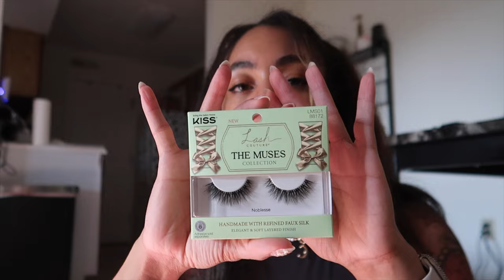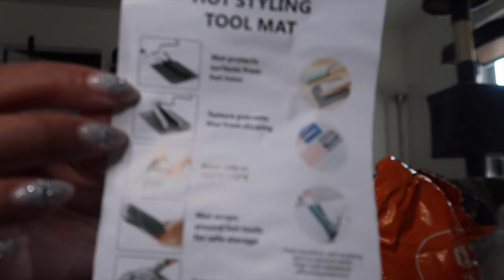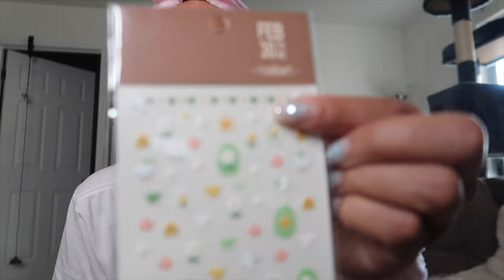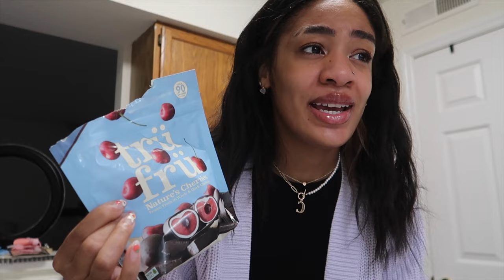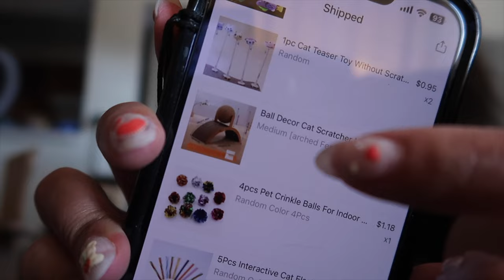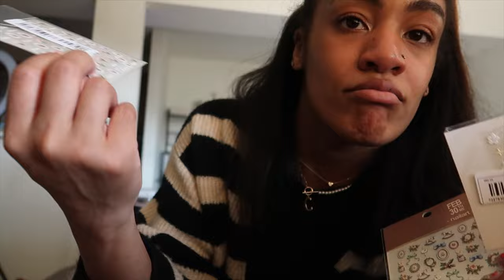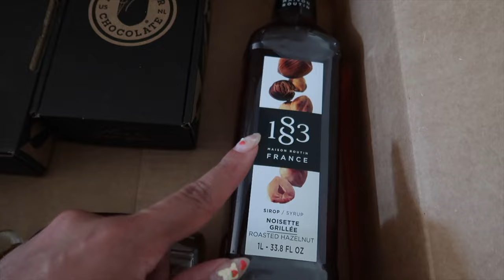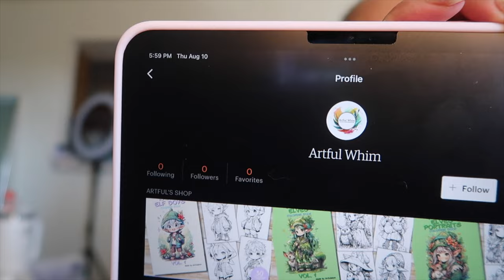Trying new taco bell taco and package unboxing | Vlog